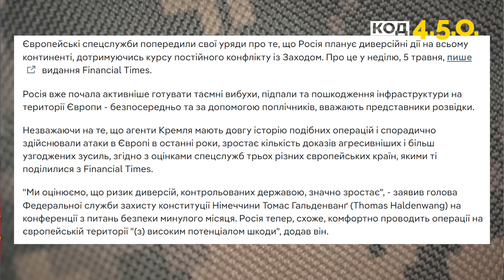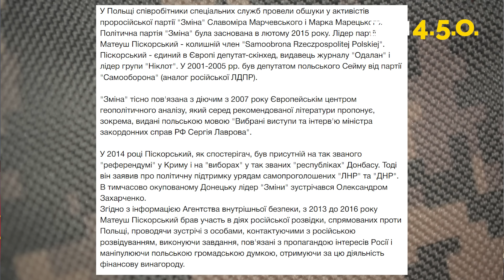❗Дивне в ЗАМАХУ НА ФІЦО. Замішані РОСІЙСЬКІ СПЕЦИ І УКРАЇНКА. Путін задумав ХИТРИЙ ПЛАН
Замах на прем'єр-міністра Словаччини Роберта Фіцо влаштував місцевий письменник Юрай Цинтула, який пов'язаний з проросійськими силами. А західні спецслужби незадовго до замаху попереджали, що Росія готує провокації по всій Європі. Що задумав Путін? Про це детальніше розповів військовий експерт Дмитро Снєгирьов.

00:00 Блог Дмитра Снєгирьова
00:00 Подробиці замаху на Роберта Фіцо
02:30 Хто стріляв у Фіцо
04:10 Як на замах відреагували в Росії
07:30 Нападник належав до проросійської організації
09:40 Європу попередили про теракти, які готує РФ
13:00 Навіщо Росія влаштовує диверсії по всій Європі

Допомога аналітичному відділу ГІ Права Справа
Банк отримувача: АТ "ПУМБ"
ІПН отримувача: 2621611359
ПІБ отримувача: Снєгирьов Дмитро Васильович
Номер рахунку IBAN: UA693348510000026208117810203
Номер карти: 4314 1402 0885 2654
Призначення платежу: Поповнення рахунку Снєгирьов Дмитро Васильович